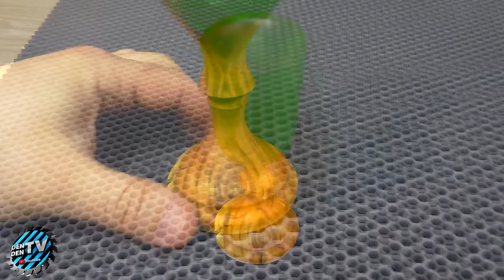Amazing handmade wooden ideas!